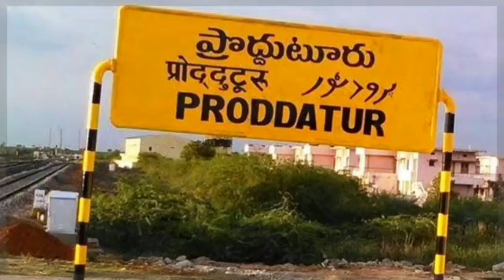బాలాజీ క్లాత్ మార్కెట్ వద్ద చలివేంద్రాన్ని ప్రారంభించిన సర్పంచ్ కొనిరెడ్డి